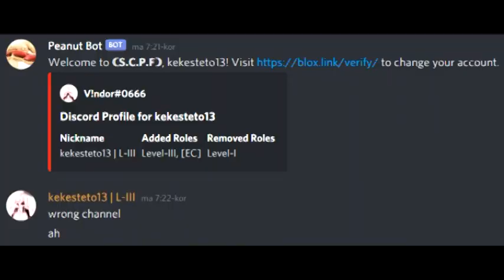Cursed SCP:F V5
Unfortunately, my foundation is cursed, FOR A FIFTH TIME. Welcome to the fifth preview of what Area - Omega has to offer. Good luck to all that watch this. Extend the description for links! 👇